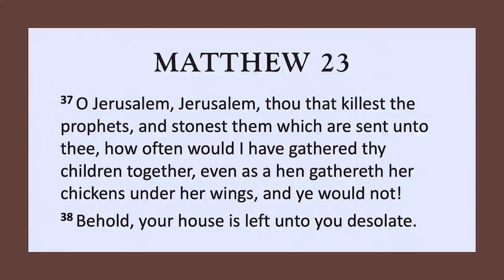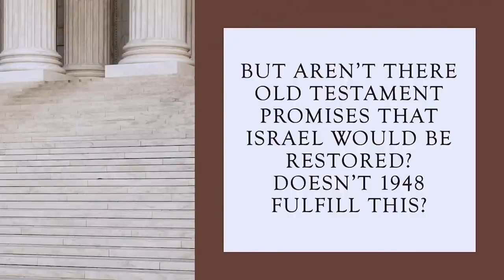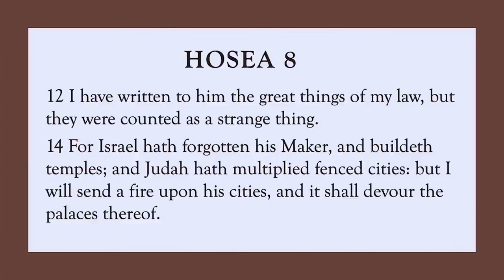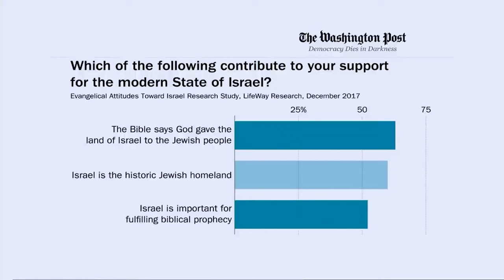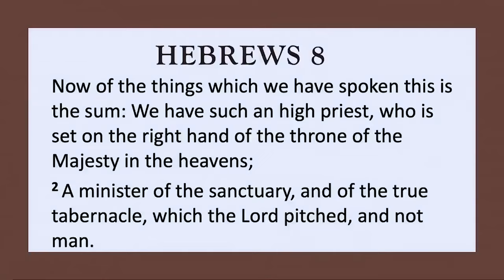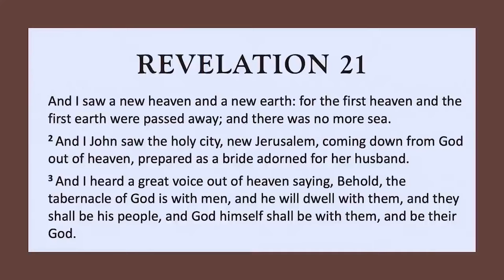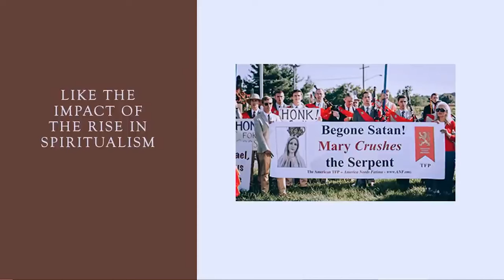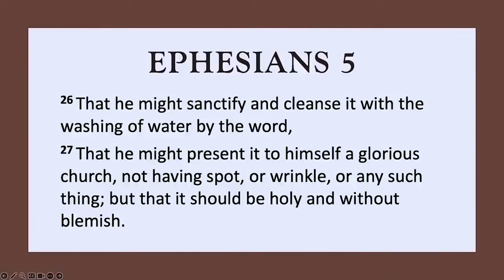Lessons for Understanding the War in the Middle East - Dr Eric Walsh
Delve into a powerful sermon examining the war in the Middle East through the lens of Bible prophecy. Dr. Eric Walsh explores key lessons from scripture to help us understand the conflict, including:

- The true meaning of spiritual Israel
- The dangers of false prophecies and the misconception of a third temple
- The reality of the heavenly sanctuary and Christ's role as our High Priest
- The importance of character development in the face of global chaos

Gain a deeper understanding of the great controversy and the urgency of turning our eyes upon Jesus.